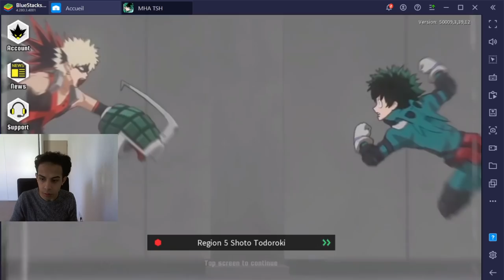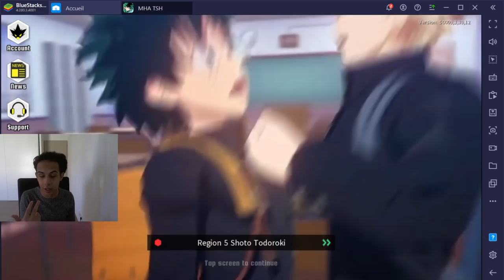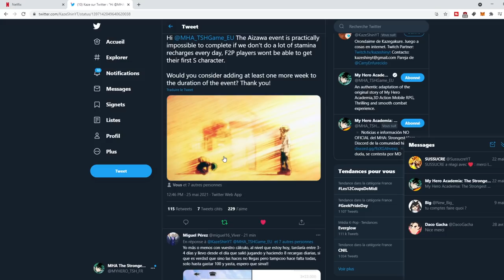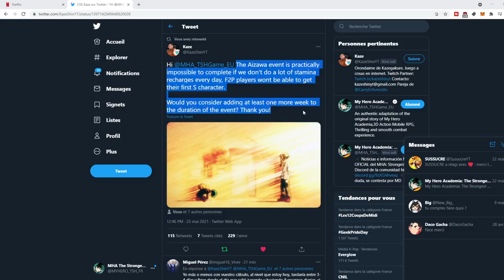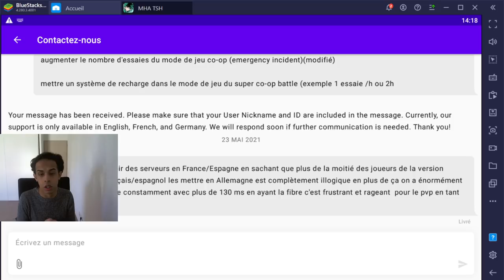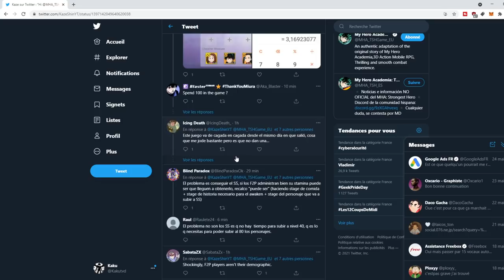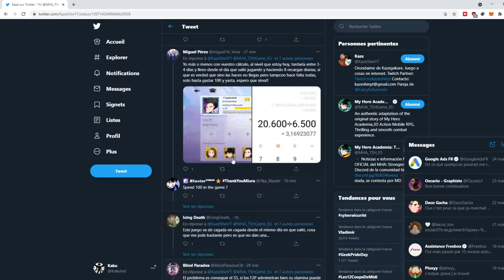AIZAWA L'EVENT IMPOSSIBLE A FAIRE EN F2P ! REAGISSONS !! MY HERO ACADEMIA THE STRONGEST HERO